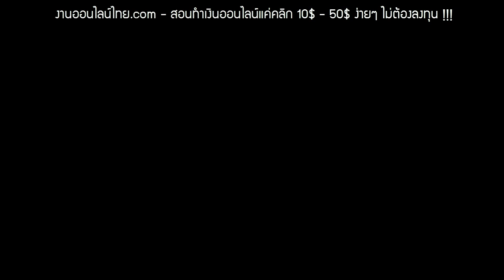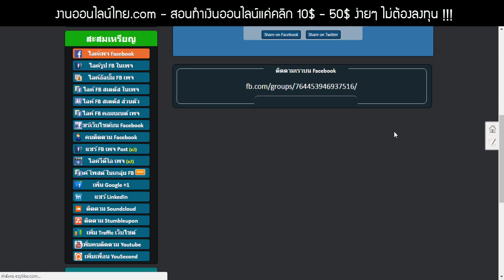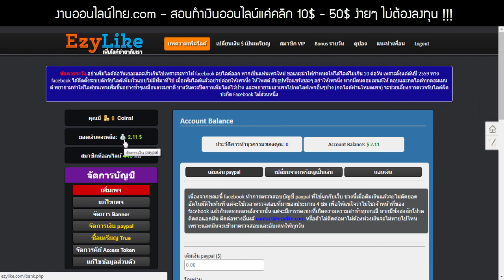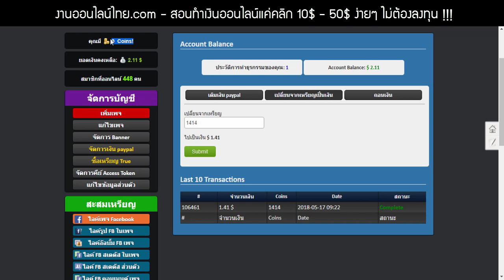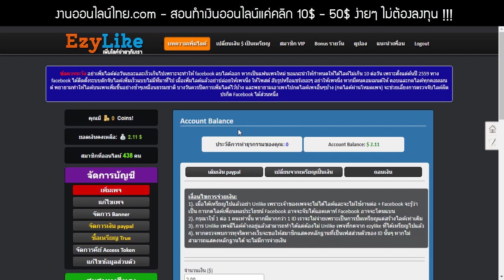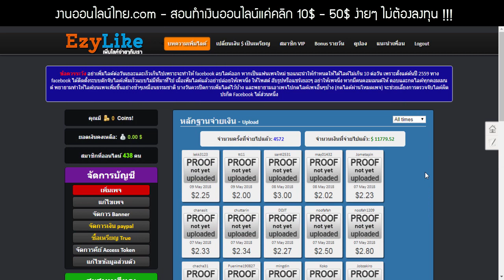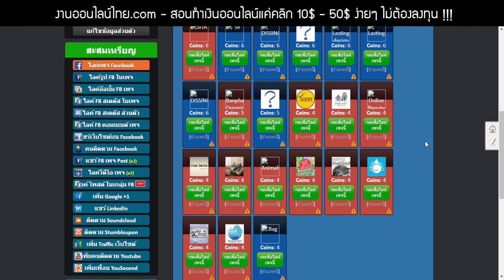((ได้เงินจริง สมัครฟรี!)) สอนหาเงินออนไลน์ (แค่คลิก) ก็ทำเงิน 10$ - 50$ ง่ายๆ !!!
:: Tipน่ารู้ ::
การแนะนำต่อคืออีก 1 ช่องทางที่ทำให้หา Coin ได้มากขึ้น